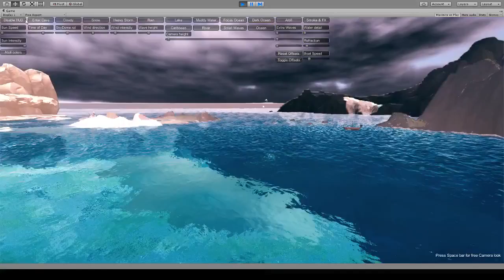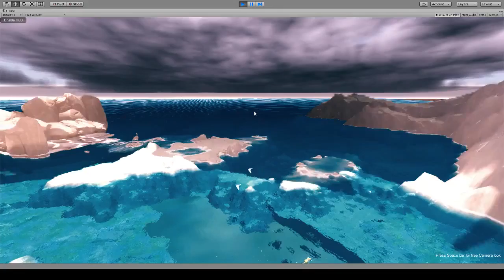Sky Master ULTIMATE v3.4 - Volume clouds & atmosphere 5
Sky Master ULTIMATE Volume Clouds & atmosphere (v3.4)